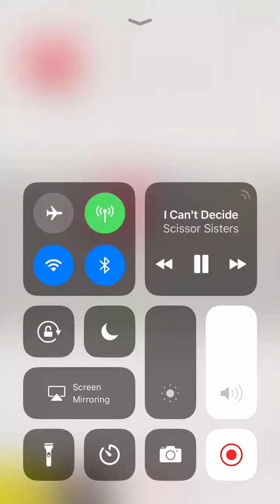i cant decide meme ( Ft sam i am and guy am i ) read Desc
T’he chareters arnt to  to copy netflixes creen eggs and ham it IS all There property and i respec that i have no tention to steal it its just fanart sorta.